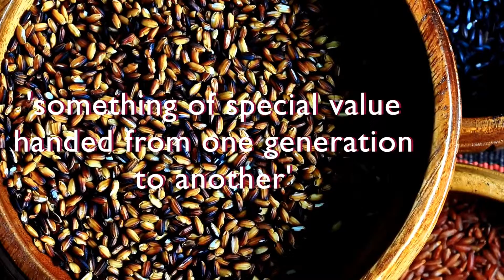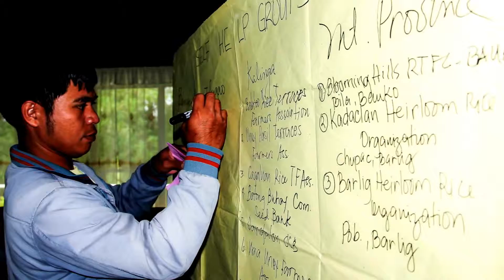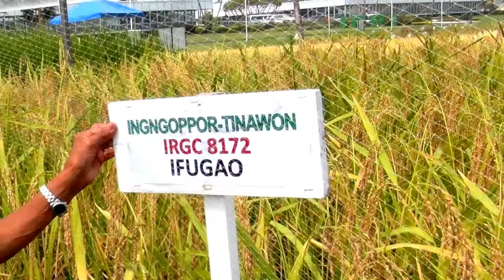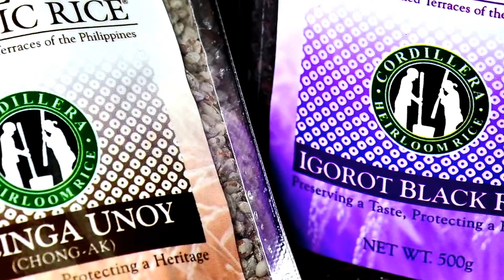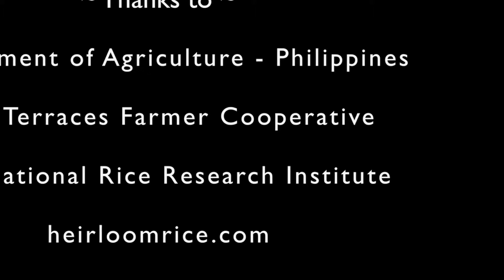Heirioom Rice Pe.....